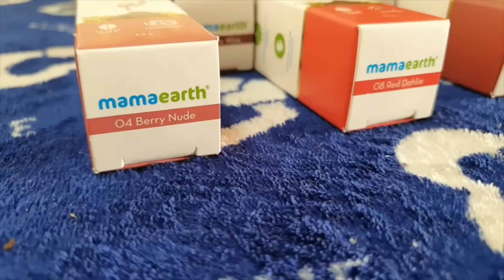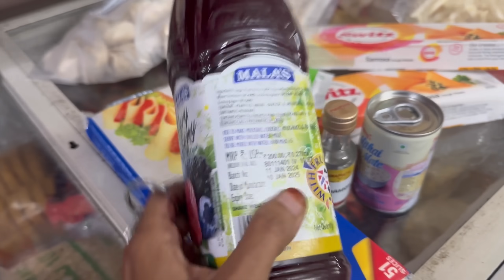ரமலான்’க்கு ரெடி❤️ My preparation for Ramadan/ Easy simple getting ready for Ramadan 2024/ Diml